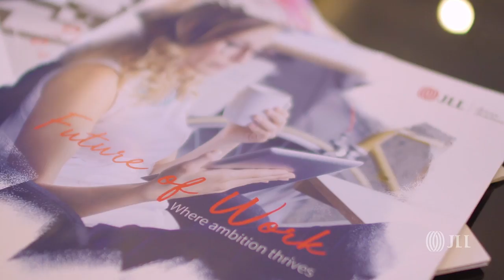Introducing 'Workplace powered by Human Experience' | Dr. Marie Puybaraud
“Human Experience is about how the work environment ultimately impacts company performance, not just its culture,” Dr. Marie Puybaraud, Head of Research, JLL.